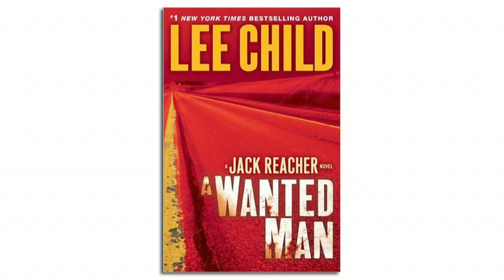A Wanted Man & One Shot | Lee Child | Talks at Google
Lee Child stops by the Googleplex for a talk about his latest book and the upcoming Jack Reacher movie. He is interviewed by Rick Kleffel of "The Agony Column" You can find Lee's books on Google Play

From the publisher:

Four people in a car, hoping to make Chicago by morning. One man driving, eyes on the road. Another man next to him, telling stories that don't add up. A woman in the back, silent and worried. And next to her, a huge man with a broken nose, hitching a ride east to Virginia.

An hour behind them, a man lies stabbed to death in an old pumping station. He was seen going in with two others, but he never came out. He has been executed, the knife work professional, the killers vanished. Within minutes, the police are notified. Within hours, the FBI descends, laying claim to the victim without ever saying who he was or why he was there.

All Reacher wanted was a ride to Virginia. All he did was stick out his thumb. But he soon discovers he has hitched more than a ride. He has tied himself to a massive conspiracy that makes him a threat—to both sides at once.

In Lee Child's white-hot thriller, nothing is what it seems, and nobody is telling the truth. As the tension rises, the twists come fast and furious, keeping readers guessing and gasping until the explosive finale.